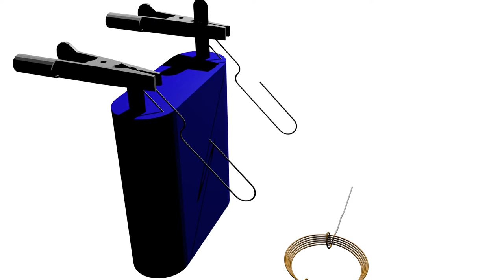Bau eines Elektromotors